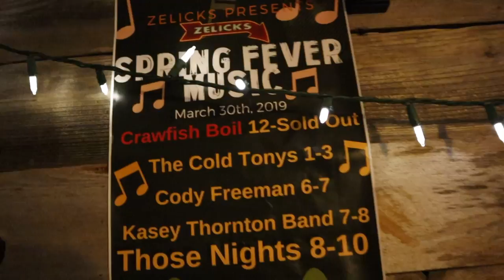LOOK WHO'S ON TV!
Kasey Thornton Band:
Kaseythorntonband.com

Baby registry:

Facebook.com/TheWanderingWyatts
Facebook.com/BlueBlairyFitness

:::WHAT WE DO FOR A LIVING:::
Blair's Business:

Matt's Business:
Custom Web Design & Online Marketing

FRÉ SKINCARE
Formulated for athletes and those who sweat!